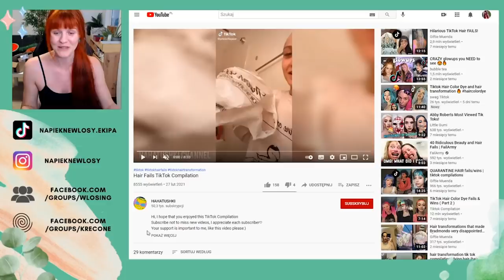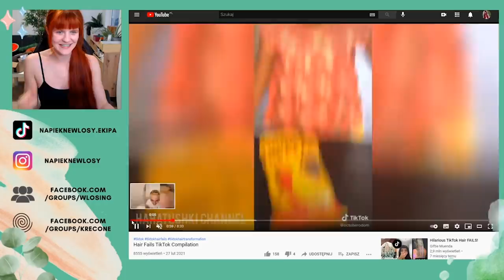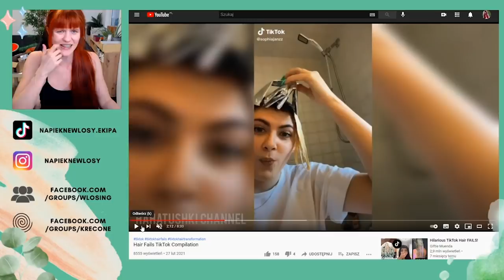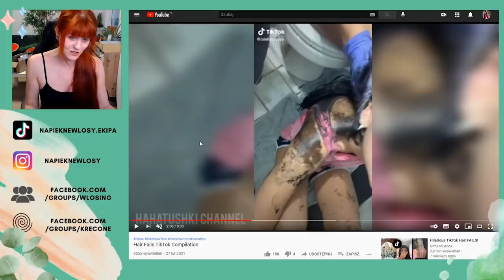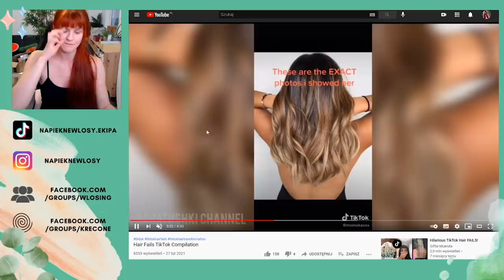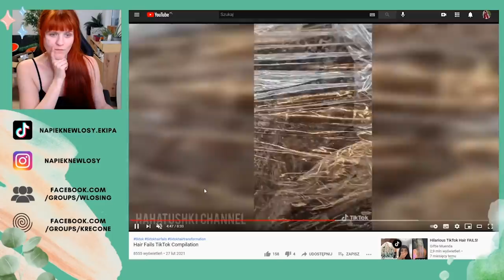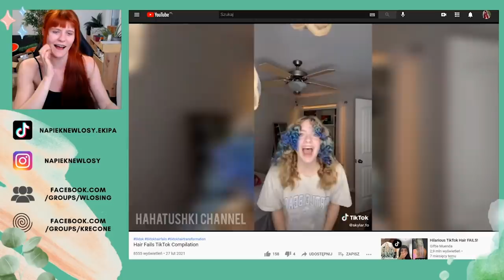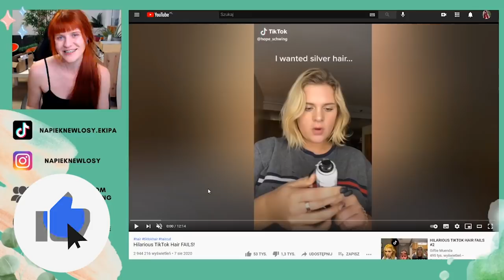FAILE WŁOSOWE Z TIKTOKA #01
Faile włosowe się zdarzają, szczególnie gdy w grze pojawia się rozjaśniacz! Dziś skomentuję dla Was filmy z tiktoka z odpadającymi gumowymi włosami, szalonego fryzjera z mózgiem na głowie oraz kolorowe włosy!

Masz za sobą wpadkę z rozjaśniaczem i próbujesz ratować włosy? Sprawdź te filmy: